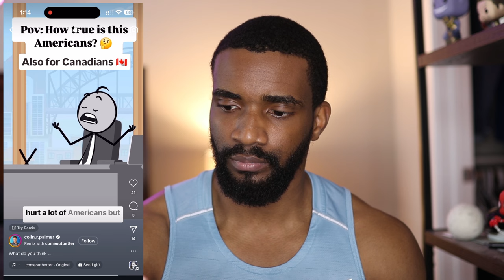Avoid these mistakes if you want to be financially stable.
Avoid these mistakes if you want to be finacially stable.

🔷 Wealth-Building Links:
Marcus by Goldman Sachs (High Yield Savings Account):

Chapters:

0:00 The biggest mistake to avoid if you want to be financially stable
1:11 The truth about maxing out your salary
3:17 You’ve been looking at your salary all wrong (gross income vs take-home income) ❌
4:13 How growing my net worth from $0 to $100K made taught me a lot about money
4:51 Not tracking your spending 👎🏾
5:56 You should budget one month at a time (specific to that month)
7:19 Not planning for the unexpected 🤦🏾‍♂️
11:34 How to be financially stable and beyond 🏁
12:22 prepare for the expected AND unexpected THEN focus on your wants
12:53 even six figure earners are living paycheck to paycheck
13:08 Not having a proper plan to save money and pay off debt 😔
14:58 Automate your savings 🙏🏾
15:24 Do NOT pay only the minimum payment for your debt (interest will eat you alive)
15:58 The quickest way to pay off debt
16:31 Two accounts you need to have at the minimum (401k & Roth IRA)
17:06 Watch my wealth Journey series
18:00 🫡 I just want yall to be happy & successful